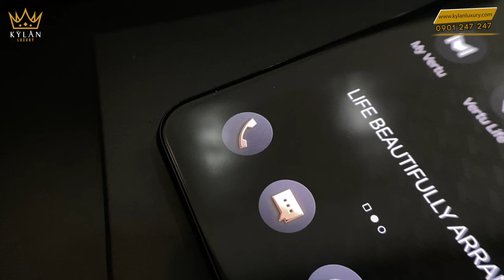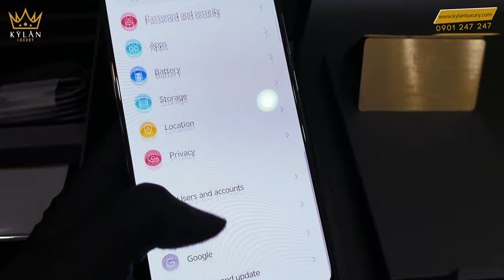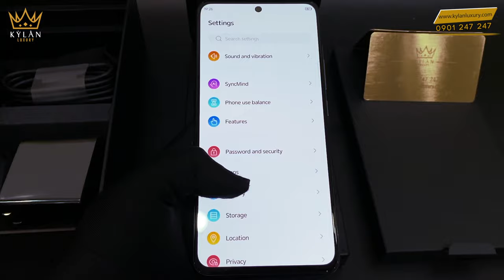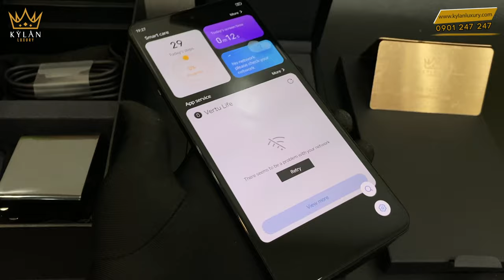iVertu 5G Jade Black Calf - Điện thoại Vertu 5G Hot nhất 2021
iVertu 5G Jade Black Calf - Siêu phẩm điện thoại Vertu 5G Hot nhất 2021

Xin chào quý khách đến với Kỳ Lân Luxury.
Hôm nay, Kỳ Lân rất vui và trân trọng xin phép được giới thiệu đến quý khách hàng yêu quý một siêu phẩm Vertu Hot nhất, mới nhats vừa được hãng điện thoại lừng danh nhất thế giới ra mắt và đã có mặt trực tiếp tại Showroom KỲ LÂN LUXURY.
Vâng, đó chính là siêu phẩm siêu sang trọng, đẳng cấp quyền lực nhưng thanh lịch và tinh tế: i Vertu. Vâng một cái tên ngắn gọn nhưng đầy tinh tế và dễ nhớ lại quá đẳng cấp, sản phẩm đã đẳng cấp rồi mà cái tên lại đỉnh cao về độ chất nữa , quả thật là một hãng siêu phẩm điện thoại lừng danh có khác.

Nhắc tới Vertu, chúng ta sẽ ngay lập tức liên tưởng tới một hãng điện thoại siêu sang trên thị trường. Sản phẩm của hãng luôn là những chiếc máy được làm thủ công và sử dụng các vật liệu đắt tiền như da và đồ trang sức chính hãng. Đây được coi là một hướng đi hoàn toàn khác so với thị trường điện thoại thông minh truyền thống, bởi rõ ràng Vertu không tham gia vào cuộc đua cấu hình mà chỉ chăm chút vào việc chăm chút vẻ bề ngoài. Tuy nhiên, nhận định trên đã hoàn toàn thay đổi. Mới đây nhất, thương hiệu này vừa cho ra mắt một chiếc điện thoại với con chip Qualcomm Snapdragon 888 5G (5 nm). Đó là chiếc iVertu 5G.

Thiết kế và màn hình của iVertu 5G
iVertu 5G có dải kim loại hình chữ V mang tính biểu tượng ở phía sau để làm nổi bật đẳng cấp của thương hiệu này. Phía sau cũng được trang trí với mặt sau bằng da bò và cũng có sẵn trong phiên bản khác với chất liệu da cá sấu. Khung của iVertu 5G được hoàn thiện từ kim loại, tuy nhiên lại không có khả năng kháng nước.

Ở mặt trước, máy có một tấm nền AMOLED 6,67 inch, độ phân giải FHD+ với mật độ điểm ảnh là 395 PPI. Nó cũng là một màn hình tần số quét 120Hz và với tốc độ lấy mẫu cảm ứng 360Hz. Thêm nữa, màn hình này cũng được đánh giá khá cao khi có được hỗ trợ tối đa lên tới 10bit màu.

Camera và cấu hình của iVertu 5G
Về camera, máy có thiết lập bốn camera ở phía sau. Có cảm biến chính 64MP, cảm biến góc siêu rộng 64MP, cảm biến macro 5MP và cảm biến đo độ sâu 2MP. Ở mặt trước, sẽ là một camera 16MP để selfie. iVertu 5G hỗ trợ quay video tối đa ở 4K 60fps, có cả hỗ trợ chống rung quang học trên camera chính và camera góc rộng.

Về cấu hình bên trong, iVertu 5G được trang bị chipset Snapdragon 888 5G mới nhất. Đi cùng với đó là 12GB RAM LPDDR5 và 512GB bộ nhớ trong UFS 3.1. Modem X60 5G tích hợp cũng cho phép máy sử dụng kết nối 5G tiên tiến nhất. Đặc biệt hơn nữa, máy được cho là còn có một cơ chế làm mát chất lỏng. Đây là thứ mà không phải chiếc điện thoại thông minh nào cũng có trên thị trường. Máy có viên pin 4200mAh cùng với sạc nhanh 55W và chạy trên hệ điều hành VertuOS (Android 11).

Loa của iVertu 5G được trang bị công nghệ âm thanh 3D, khả năng âm thanh Hi-Fi và khử tiếng ồn AI. Nhạc chuông độc quyền của Vertu thậm chí còn được chơi bởi Dàn nhạc Giao hưởng London. Các hiệu ứng âm thanh đi kèm trong máy với nhịp điệu cổ điển hứa hẹ sẽ cho người dùng trải nghiệm như tại buổi hòa nhạc trực tiếp.

Trọng lượng: 200 grm
Kích cỡ: 163.56 x 75.27 x 8.76mm
Pin: 4200mAh (công suất tối đa 55W)
Bộ nhớ trong: 512GB
Chip CPU: Snapdragon 888 SM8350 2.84GHz Octacore
Màn hình: 6.67 inch Full HD + 2400 x 1800 20:9 120Hz
Bộ nhớ RAM: 12 GB
Camera chính: 64 Megapixel (Main F1.8) + 64 – Megapixel + 5 Megapixel + 2 – Megapixel Quad Camera
Camera trước: 16 Megapixel
Hệ điều hành: Android 11
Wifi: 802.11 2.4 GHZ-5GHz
Bluetooth: V5.2
Kết nối: USB Type – C
Tai nghe: Không
Phương thức xác thực: cảm biến vân tay và nhận diện khuôn mặt
Màu sắc: Nâu, xanh da trời, xanh lá cây, đen và 8 màu khác
Thông tin khác: SIM kép (nano Sim), làm lạnh chất lỏng, NFC
Kết nối mạng: 5G SA /NA Compatible
5G: N41/N78 (NSA & SA) - N1/N3/N28 (SA)